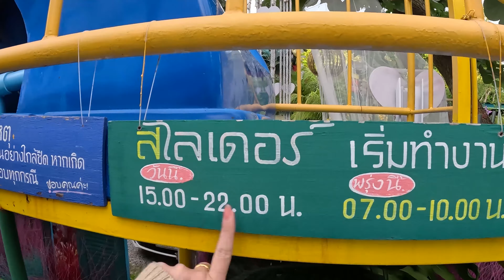Vlog hua-hin pool villa 1night: ไปเที่ยวพูลวิลล่าหัวหิน1คืนกับครอบครัว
กด SUB กด LIKE เพื่อเป็นกำลังใจให้การทำคลิปต่อไปด้วยนะครับ
ผิดพลาดยังไงต้องขอโทษด้วยนะครับ